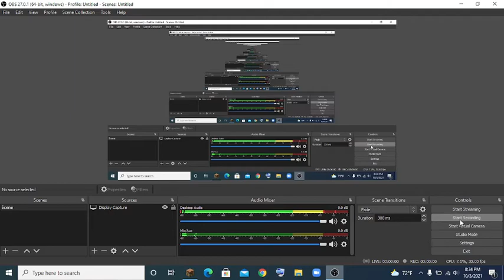MINDCRAFT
I HAVE PLAY FOR THE FIRST TIME